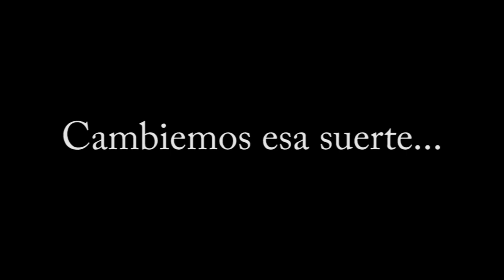OTRA APERTURA DEL 4 DE JULIO (CUENTA DE REY) | Marvel: Batalla de superhéroes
PURO PERSONAJE TOP 😅